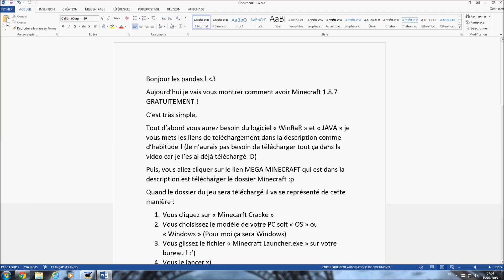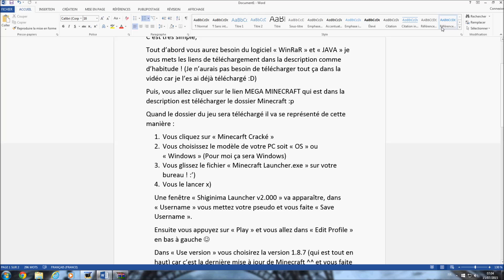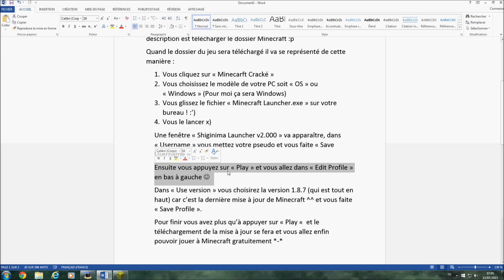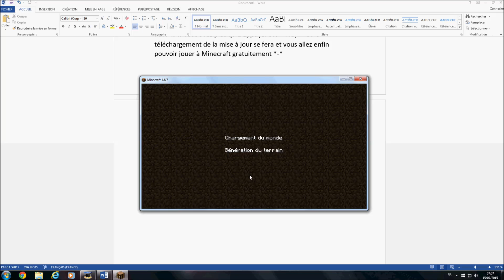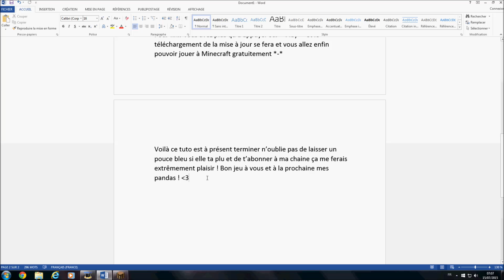COMMENT TÉLÉCHARGER MINECRAFT 1.8.7 GRATUITEMENT !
J’espère que le tutoriel vous aura plu, encore une fois n'oublie pas de laisser un gros pouce bleu à cette vidéo et de t'abonner à ma chaîne pour devenir un petit panda ça me ferait très plaisir !
Bon jeu à vous !